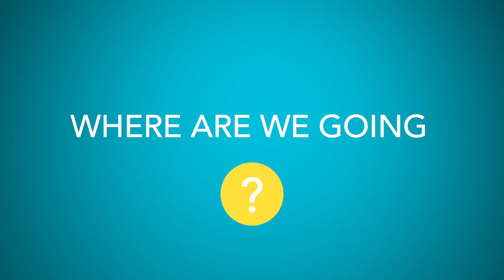Public Engagement at Memorial: a Visual Guide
Memorial University has always been a publically engaged institution. Since the founding of the University in 1949, the work of many of Memorial's students, faculty and staff has emphasized the importance of strong, sustained partnerships with members of the public of Newfoundland and Labrador and beyond.

With the collaborative development of the Public Engagement Framework in 2011 and 2012, public engagement was confirmed as one of the core areas of Memorial's mission, along with research and teaching and learning.

Memorial University encourages and provides support for public engagement through faculties, units and centres that offer programming to help facilitate public engagement, through funding for public engagement and through the Public Engagement Framework.